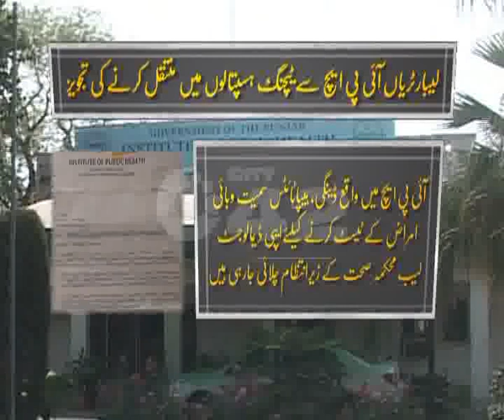Hospital Road Manga Mandi Bad Condition & Sewerage Problem Pkg By Umer Aslam City42